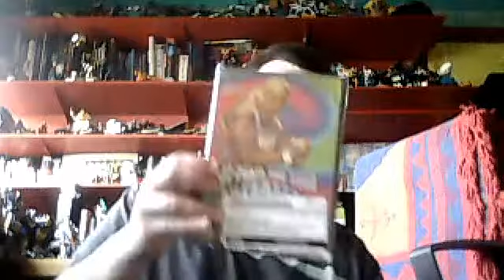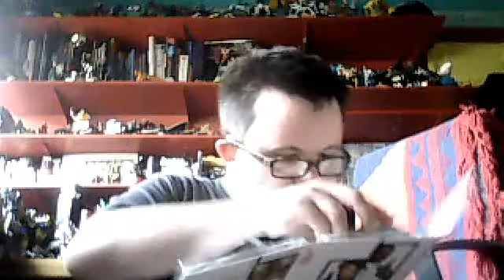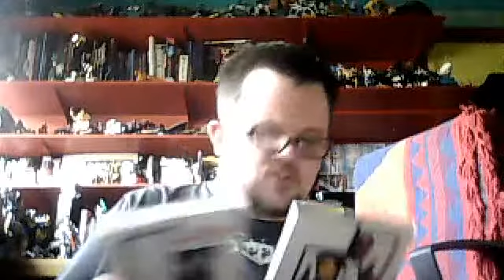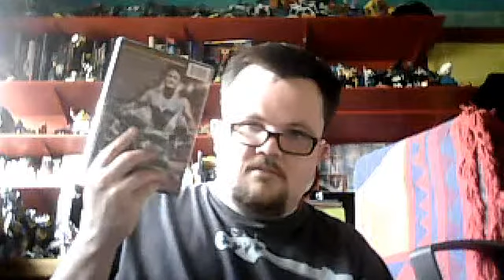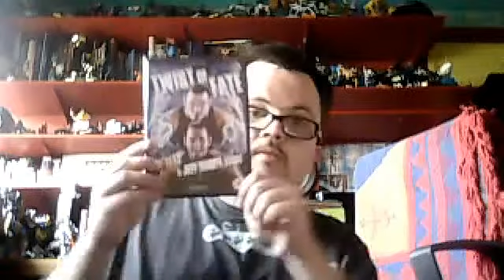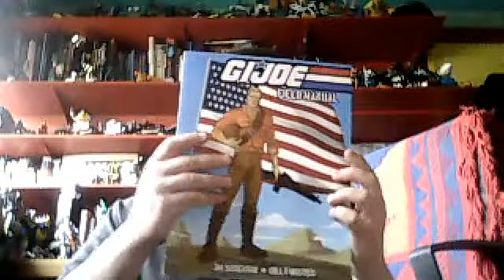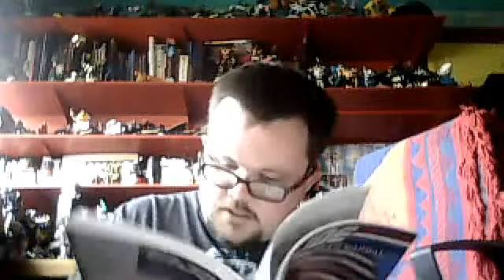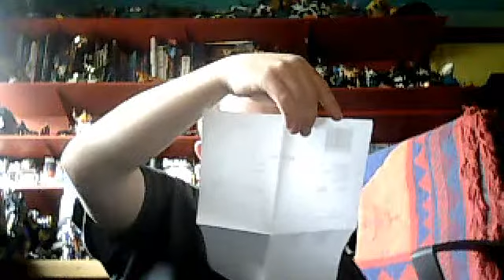Mass unboxing and some silvervision news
enjoys